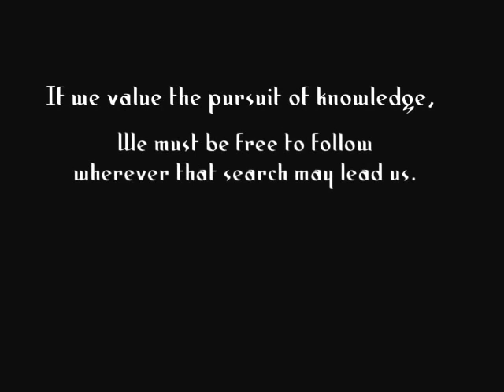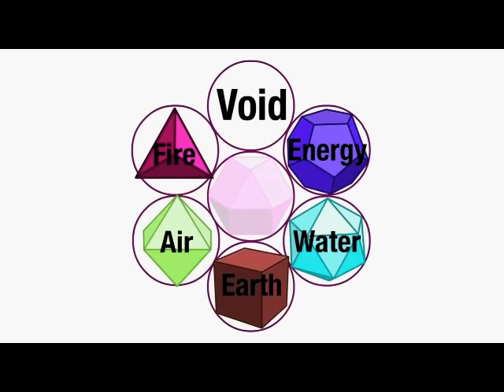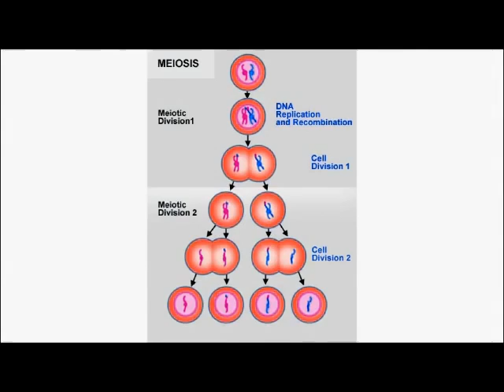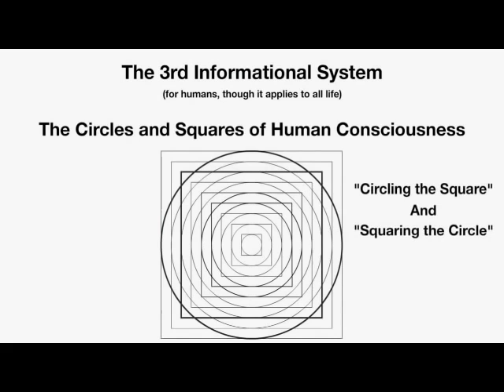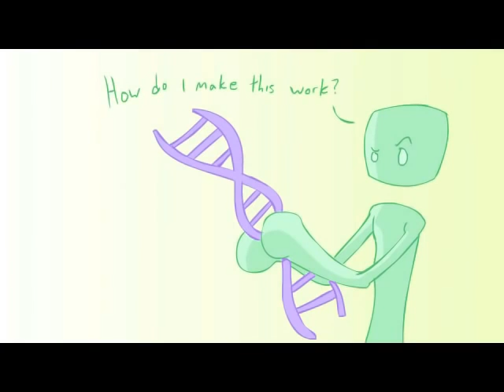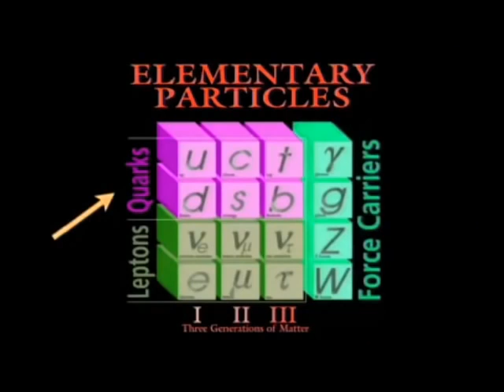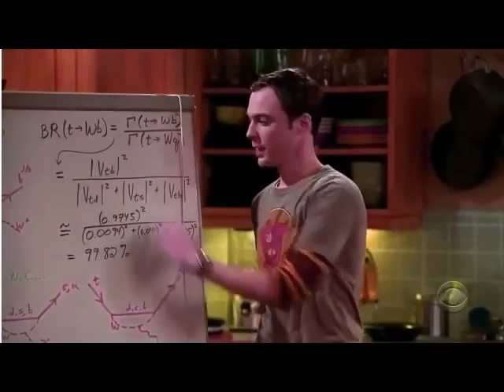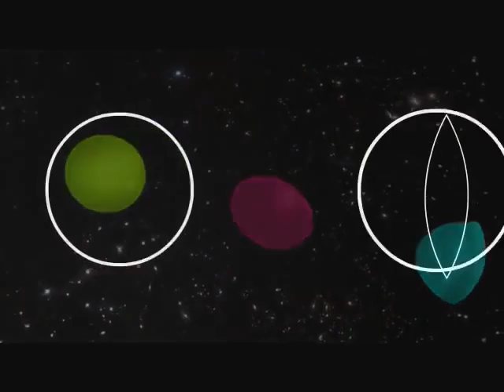The Sacred Geometry Behind It All Sacred Geometry Explained